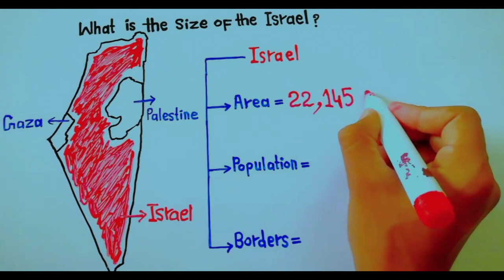ताकतवर देश होने के बावजूद इजरायल के लिए ईरान को हराना मुश्किल क्यों है | Israel And Iran War